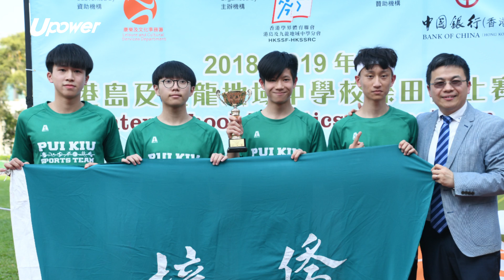upower 【學界D3A2田徑】培僑中學男子組封王升上D2 隊長陳樂軒：感謝陳韋賢老師細心指導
【中銀香港學界體育記者訓練計劃/范耀丰（聖公會聖本德中學）】港島及九龍地域中學校際田徑D3組別第2區比賽，周四(2月28日)在灣仔運動場舉行煞科日賽事，培僑中學以200.25分得到男子組團體總冠軍，昂首升上D2組別，隊長陳樂軒表示要感謝體育老師陳韋賢的悉心指導。